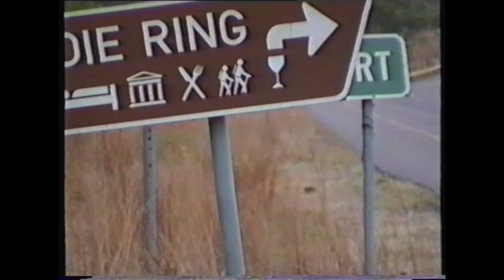Wenyu Shen 1997 South Africa Concerts and tourism part 2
Wenyu Shen 1997 South Africa part 2